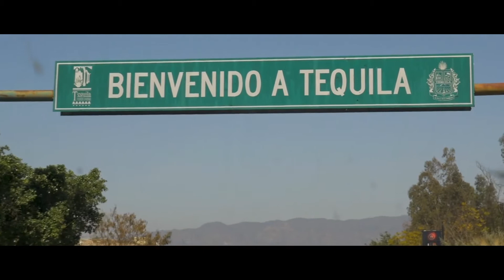Live Mexico footage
B-Mane a artist from Richmond Virginia ain’t never been to Mexico but if you love Trip To Mexico feel free to BookMe follow me on Instagram @blvdbmane twitter @bmanethebrand music on all platforms just add me to your playlist live Mexico trip footage feel like a tourist experience Mexico live first hand

United masters